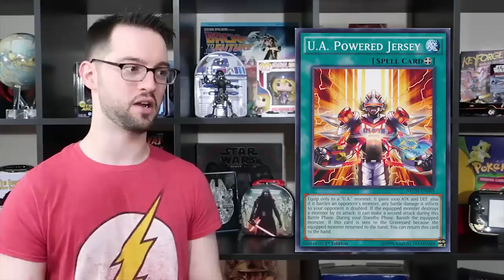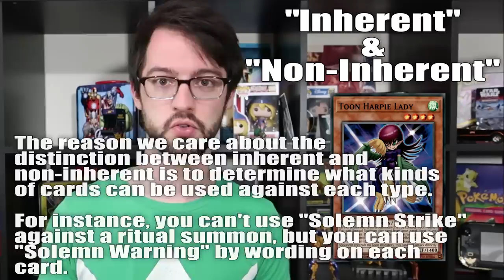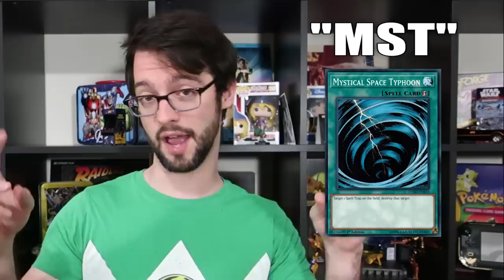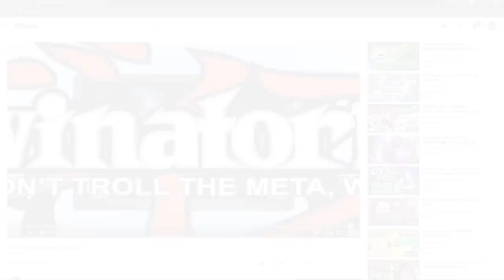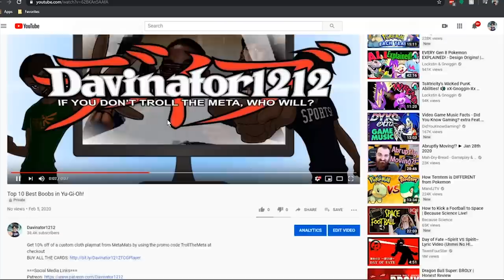Top 10 MOST Important Yu-Gi-Oh Terms (That You May Not Know)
Yu-Gi-Oh terms can be a bit intimidating if you're not familiar with the. Let me break down some of the more common weird ones.